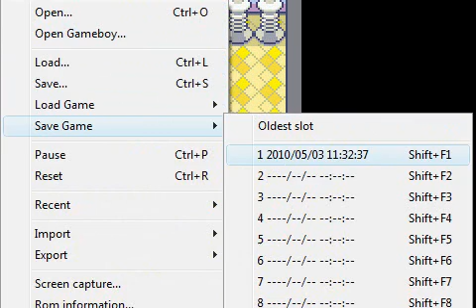Lets play Pokemon Ruby 11: progress?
I continue my run of Ruby.

comments and subscriptions are adored.